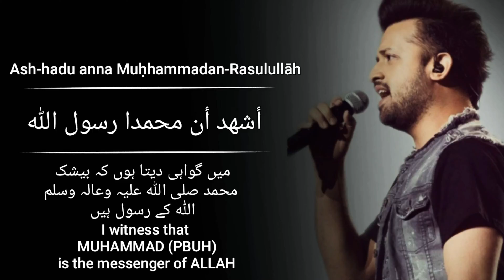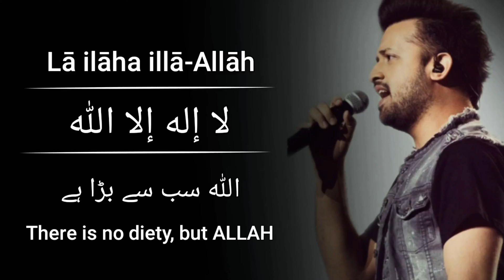Azan_ Atif_ Aslam (Urdu,English,Arabic)Meaning | Must Watch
Sweet Azan